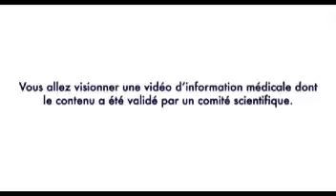CHU de Nice : Neurologie - Neurochirurgie - EEG